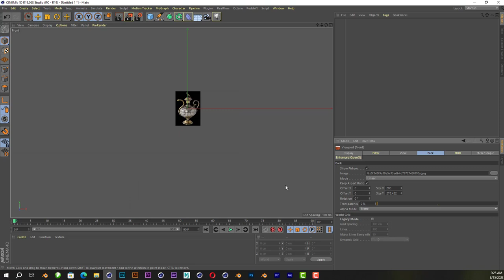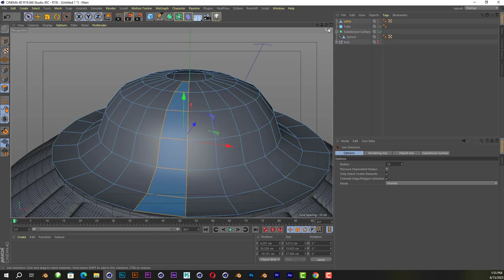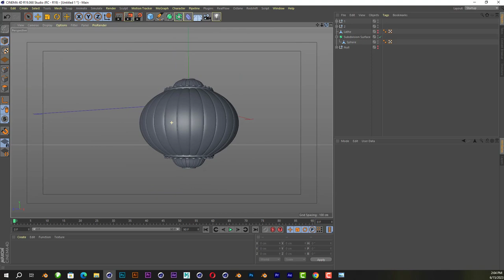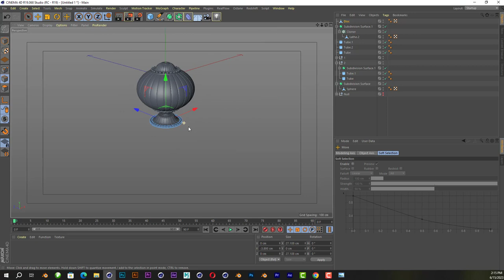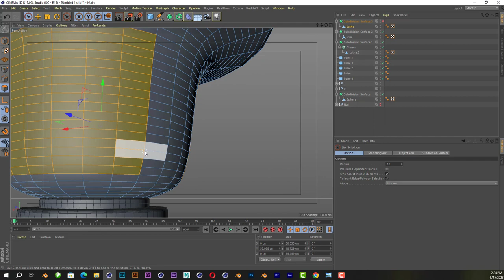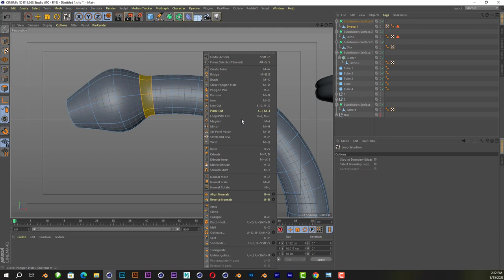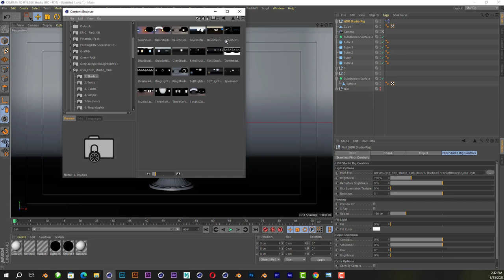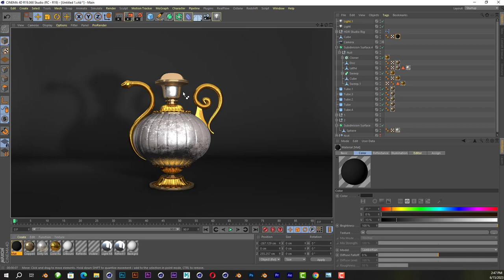Antique Vase - Cinema 4D Tutorial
How to make Antique Vase  in Cinema 4D